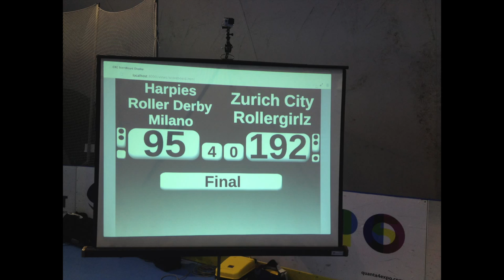2014.11.15 - ZCRG (Zürich) vs. MHRD (Milano)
Zürich City Rollergirlz vs. Milano Harpies Roller Derby
2014.Nov.15 - full game